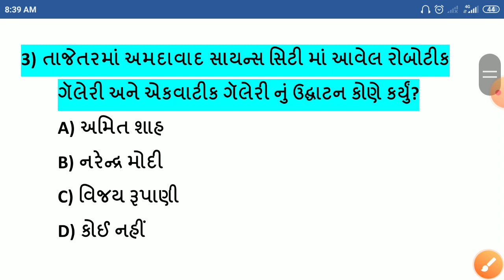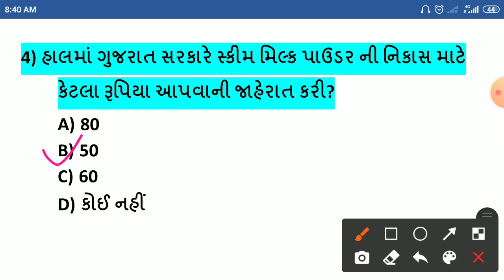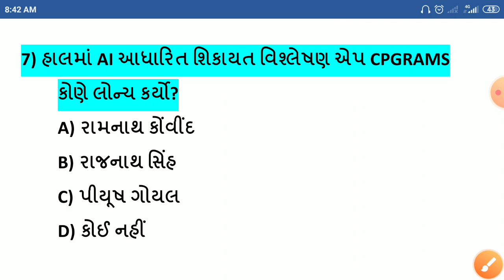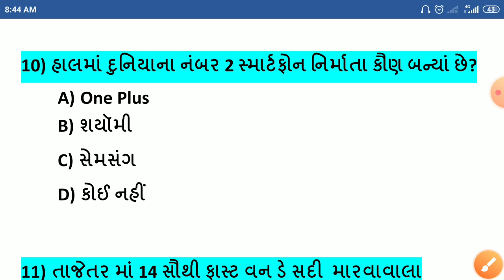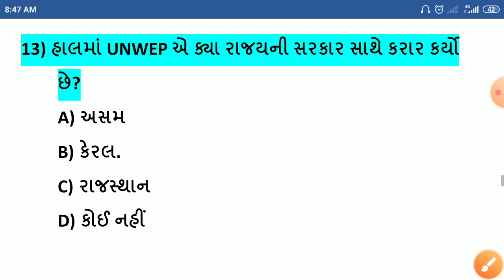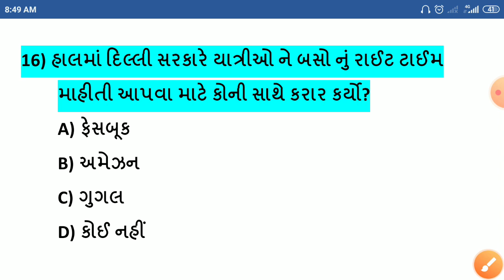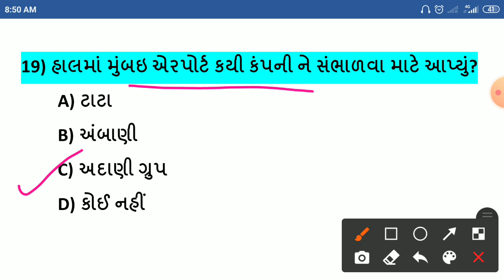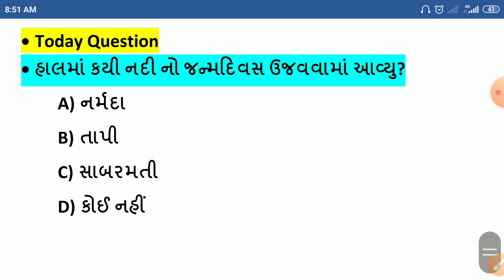18 July Current Affairs in Gujarati // Daily Current Affairs in Gujarati // Exam Today Daily Gk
માર્ચ // એપ્રિલ // મે //જૂન મહિના ની PDF માટે 15 રૂપિયા 1 મહિના નાં હિસાબે  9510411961 પર Google Pay //Phone Pay //Paytm કરી whats App ન. 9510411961 પર Screen શોટ મોકલો..તુરંત PDF મળી જશે

🌍welcome students🙏🙌

Exam Today

-18 July current affairs in Gujarati